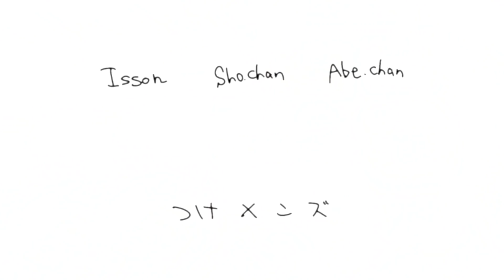【大食い】セブンの商品１時間爆食いしたら何円分使える！？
今回の企画はセブンの商品１時間爆食いしたらいくらになるのかです！！
いまだに１万円以上行ったことないので夢の１万円達成するために今回もめちゃくちゃ爆食いしました！！